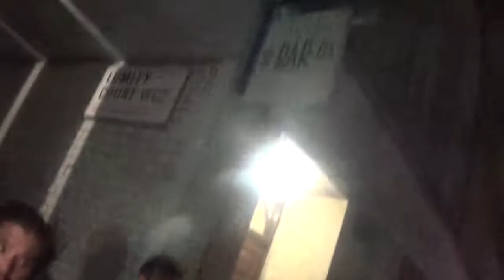Kit Harington overwhelmed by fans @ the Stage Door - True West 08/12/2018